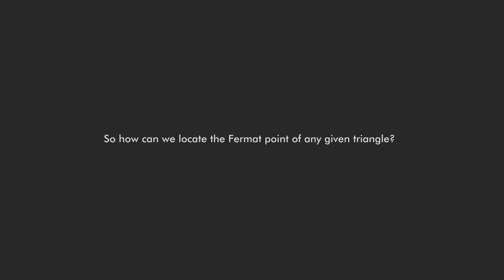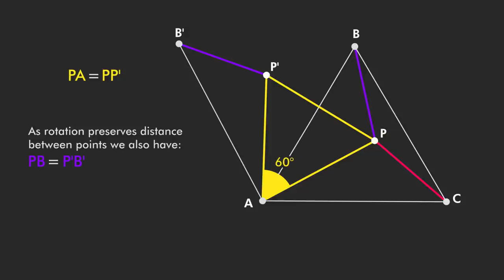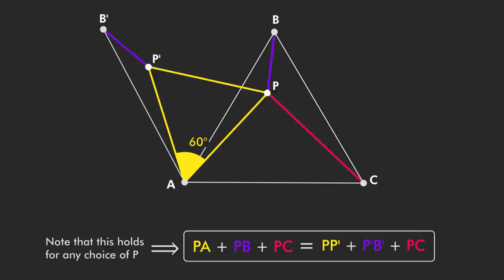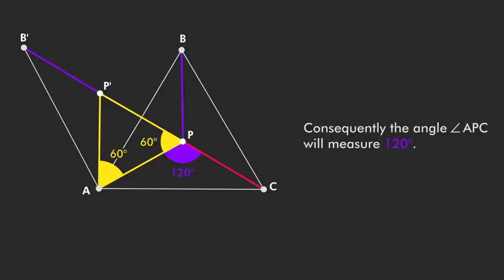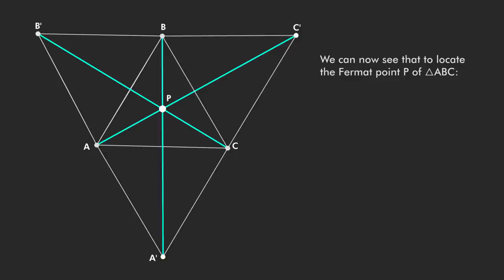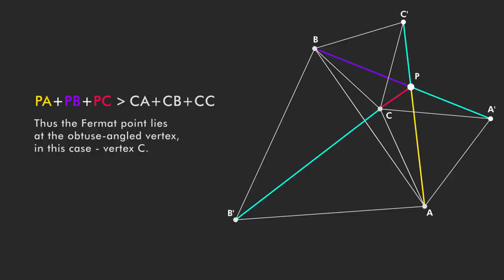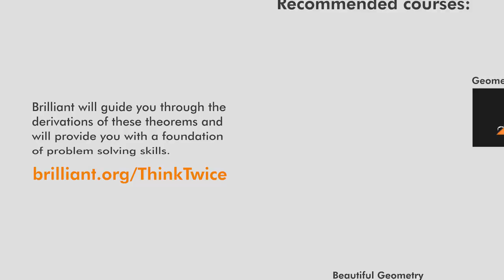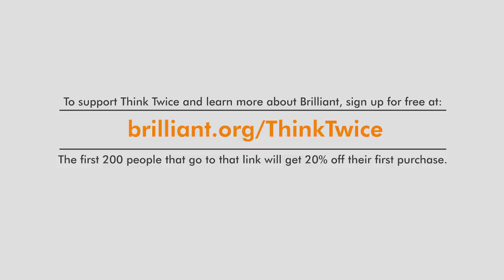The Fermat Point of a Triangle | Geometric construction + Proof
Summary:

The Fermat point of a triangle ABC is a point P such that the sum of distances PA+PB+PC is a minimum.

To find the Fermat point of a triangle ABC:
1. Construct equilateral triangles on each side of ABC
2. Connect vertices A,B and C to the opposite and outermost vertex of equilateral triangle.
3. The point at which the three lines intersect is a Fermat point of triangle ABC.

In the case where one of the angles of triangle ABC is greater than 120 degrees the Fermat point will be located at the obtuse-angled vertex of ABC.